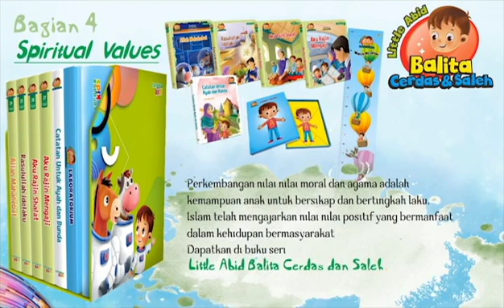Little Abid Series